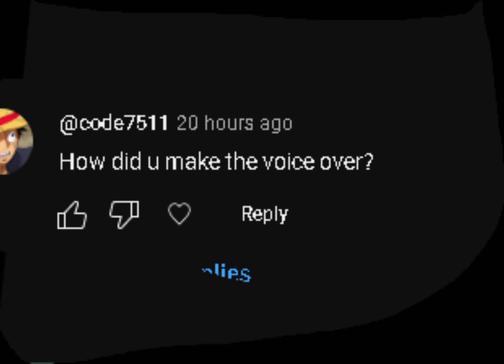How to get text speech on capcut